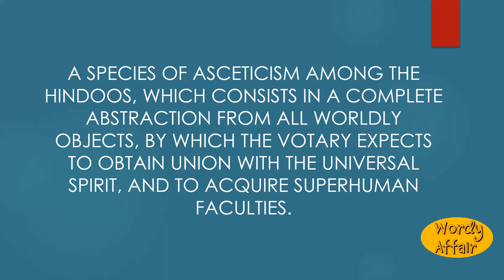Yoga Meaning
Yogi Meaning
How to pronounce Yogi in English?
What does Yogi mean?

Wordy Affair